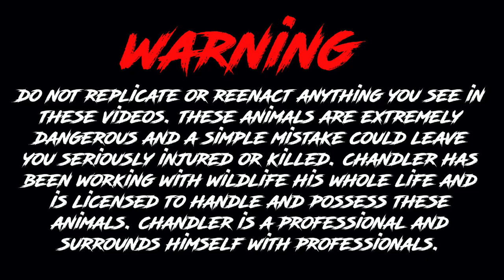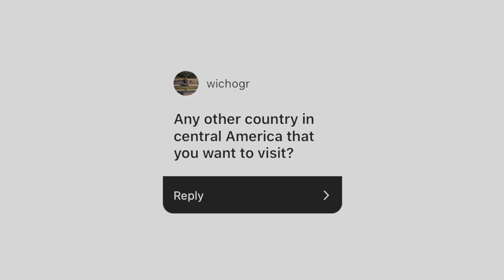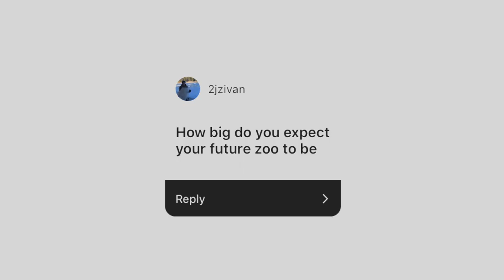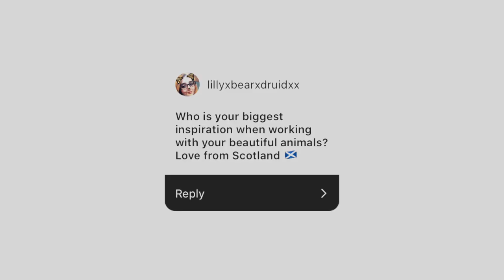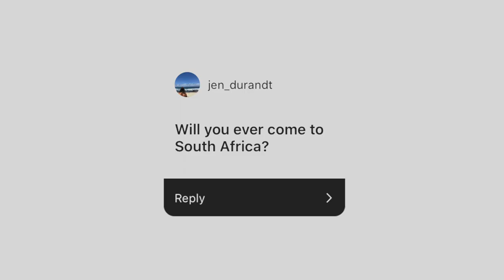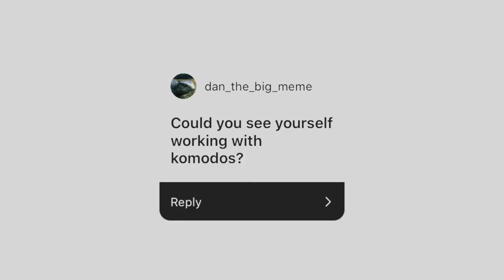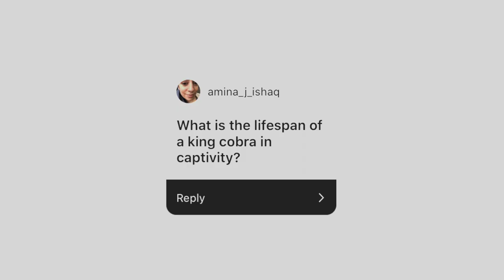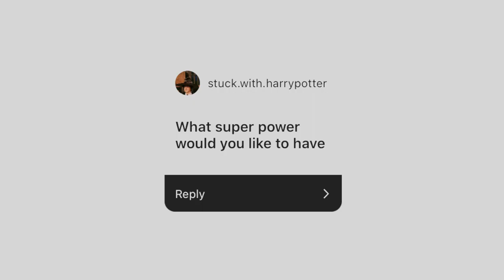Q&A with KING COBRA!!!